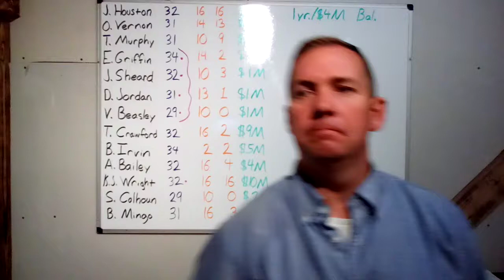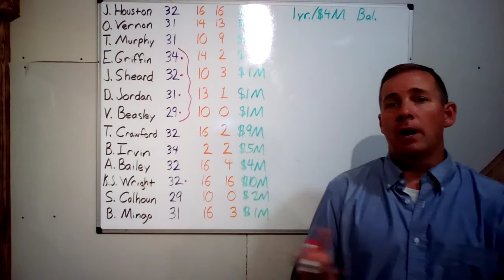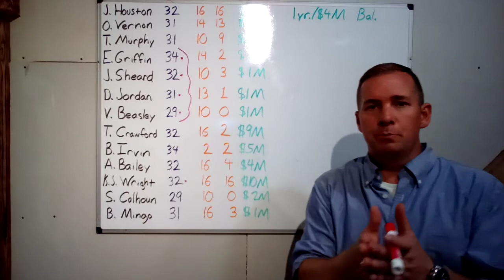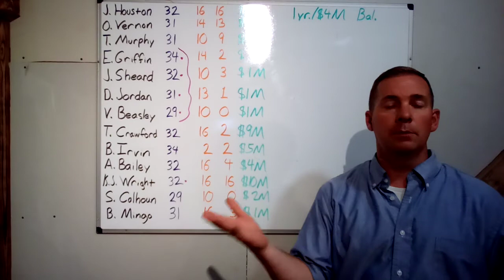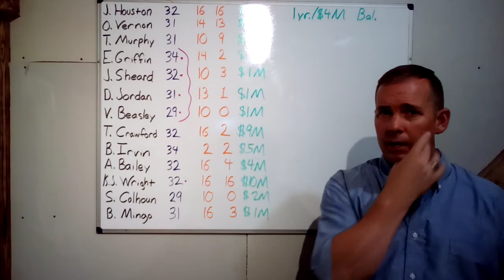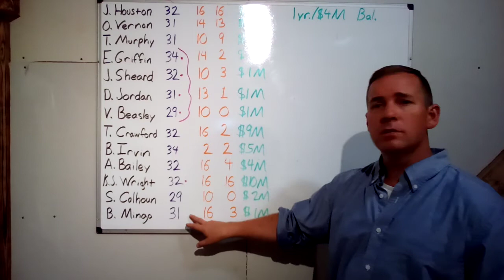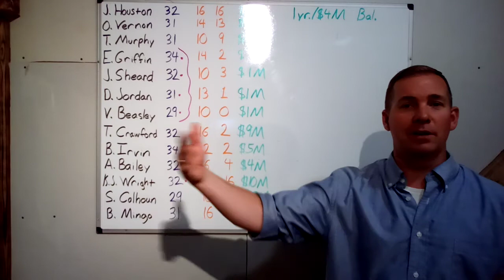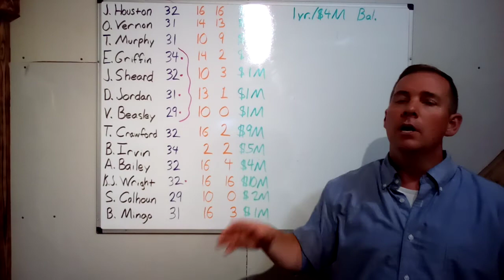K.C. Chiefs '21 Off-season: Available FA Edge Rushers